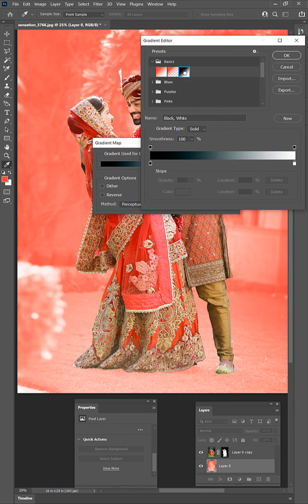Easy change background color in Photoshop 2022